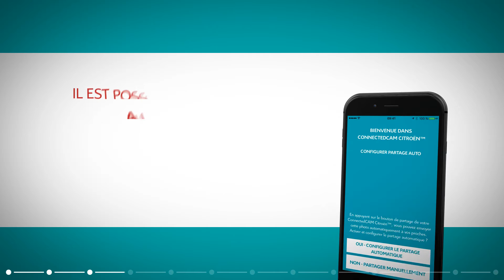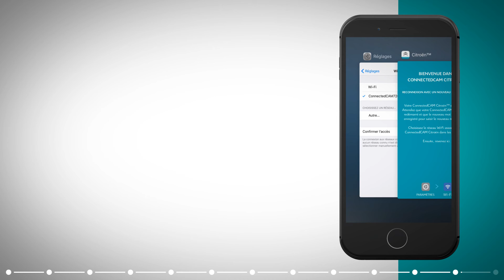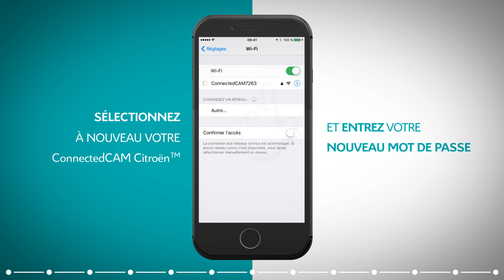Comment associer votre smartphone à votre ConnectedCAM® ?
Vous venez d’acquérir Citroën C3 ou Citroën C5 Aircross et vous vous demandez comment associer votre smartphone à la ConnectedCAM® (caméra embarquée)?
Découvrez comment les synchroniser et récupérer vos vidéos !